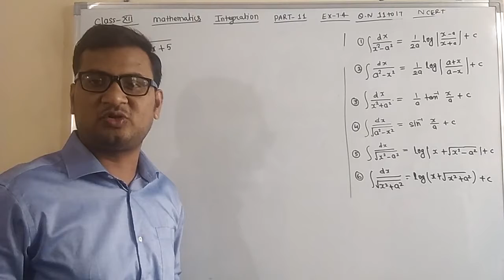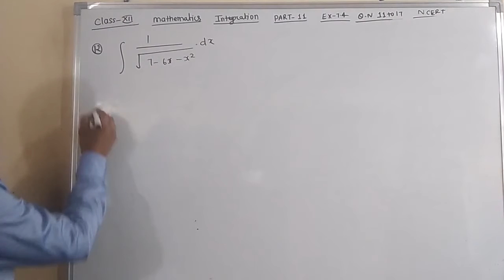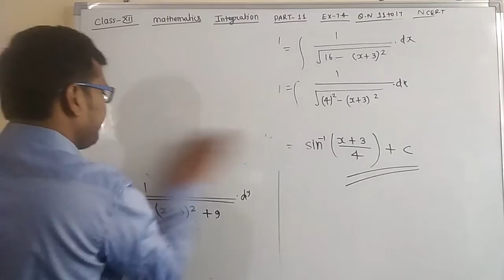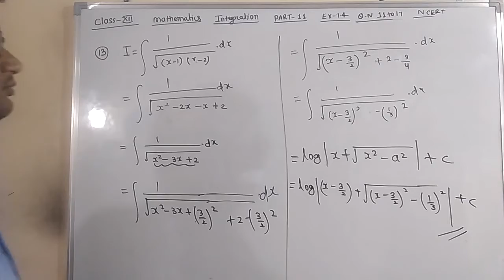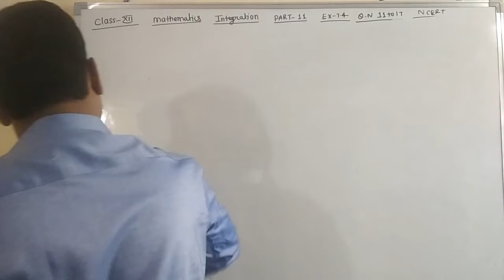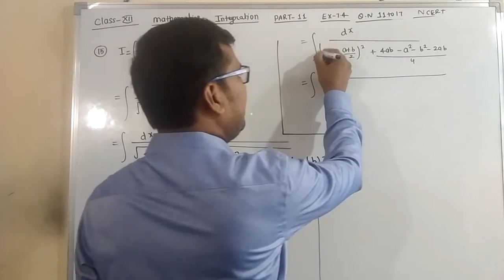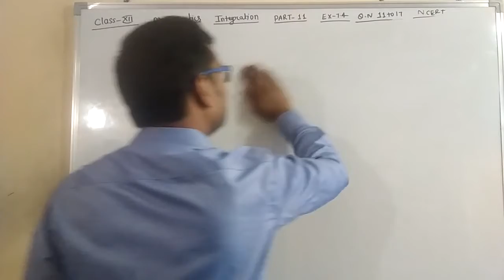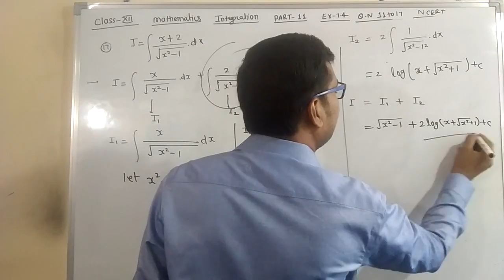Class-12. Mathematics. Integration. Part-11. Ex-7.4. que no-11 to 17.